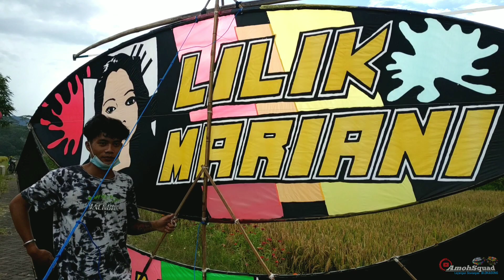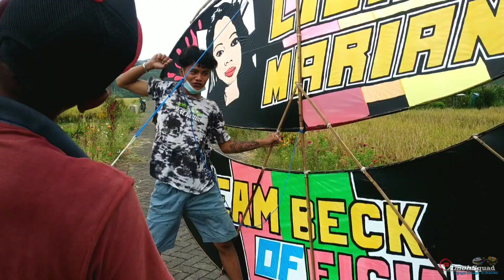Layangan Motif Lilik Mariani (TEAM BECK) - Suara Sendaren Menggila, Meskipun Angin Mlempem